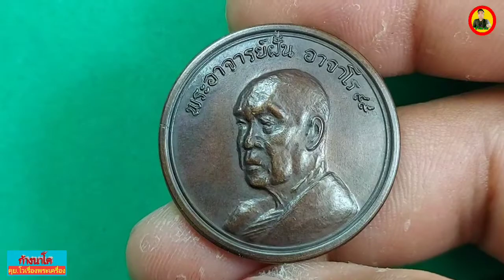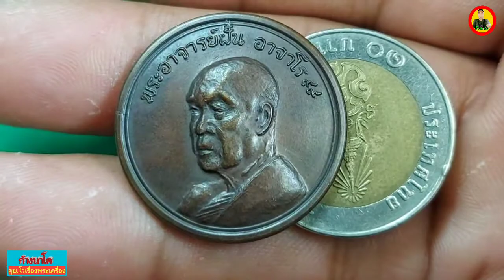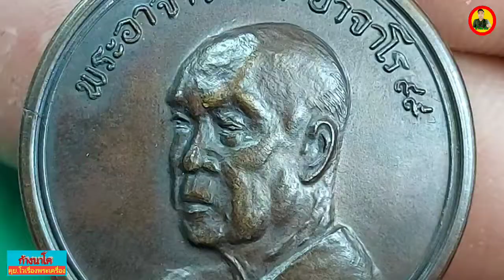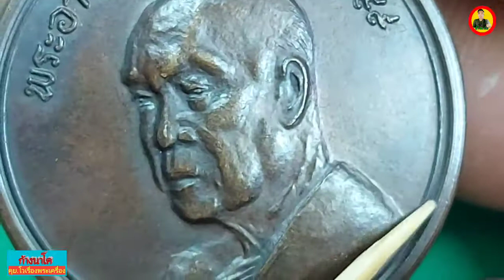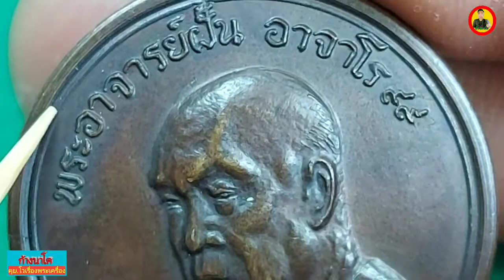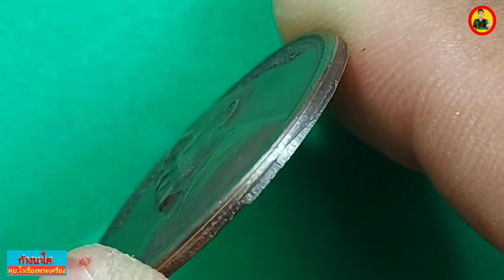วิธีดู เหรียญตำรวจเล็ก # ทำเนียบ เหรียญพระอาจารย์ฝั้น อาจาโร รุ่นที่ 101 # ก้างนาโค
ทำเนียบเหรียญพระอาจารย์ฝั้น อาจาโร รุ่นที่ 101 ปี 2519 (เหรียญตำรวจเล็ก) จัดสร้างถวายโดย สถานีตำรวจภูธร อำเภอเมือง จังหวัด สกลนคร 13 ตุลาคม 2519
เนื้อที่จัดสร้าง
1.เนื้อ ทองคำ
2.เนื้อ เงิน
3.เนื้อ นวะโลหะ
4.เนื้อ อัปก้า
5.เนื้อ ทองแดงรมน้ำตาล
ไม่ได้ระบุไว้ชัดเจน ว่า สร้างเนื้อ ละกี่เหรียญ